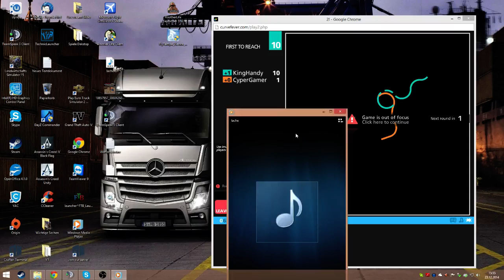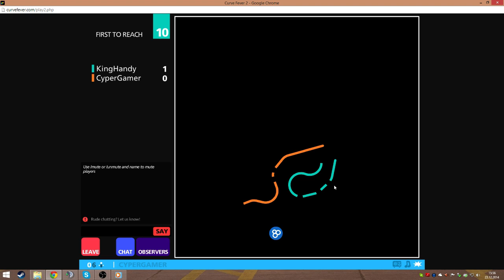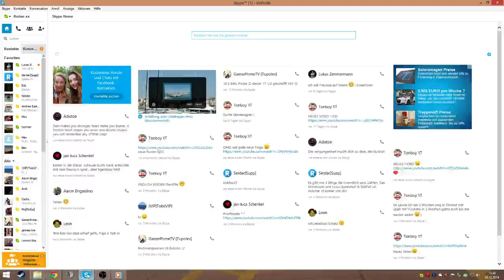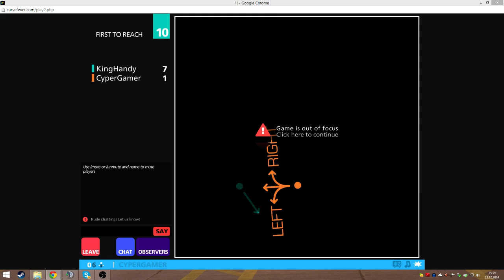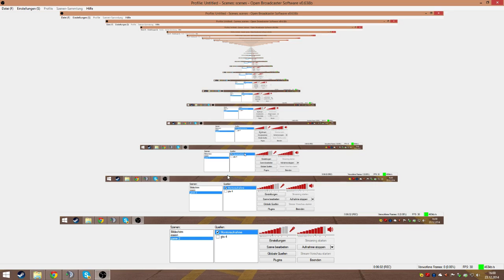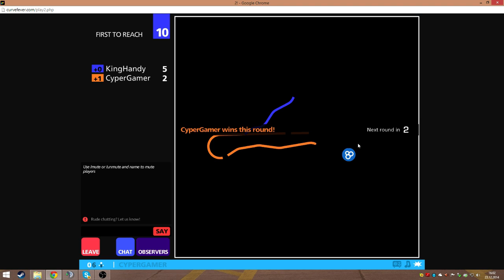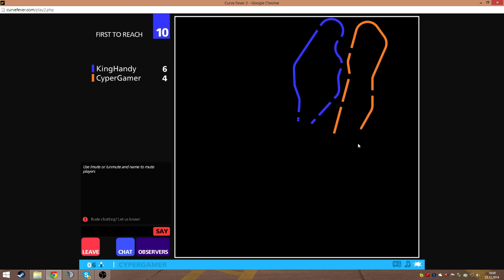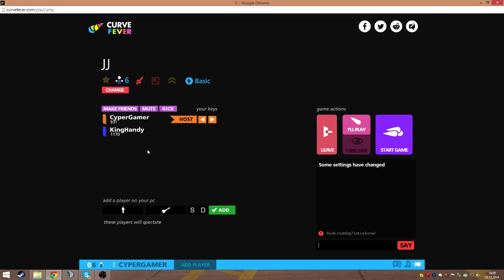Lets Play ACHTUNG Kurve #1 Deutsch Immer Diese Lache :D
Mitspieler
Hendrik: kein kanal

Danke Für zuschauen und lass doch eine positive Bewertung da

Gruß
CyperGamer